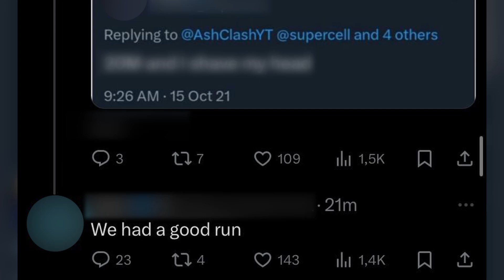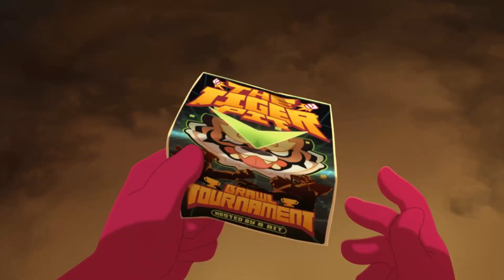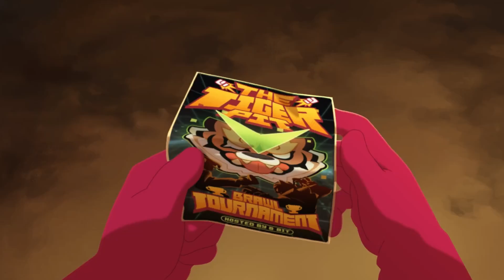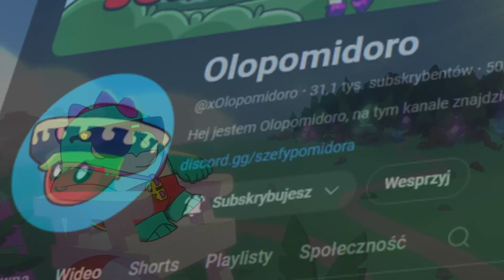DARMOWE NAGRODY DLA KAŻDEGO! (NOWY BRAWL TALK, OBIETNICA TWÓRCY, KENJI, PODCAST) BRAWL STARS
W tym filmie dowiesz się o nowościach, informacjach i ciekawostkach ze świata Brawl Stars!

Kanał Olo: @xOlopomidoro

00:00 - WSTĘP
00:15 - OBIETNIA TWÓRCY BRAWLA
01:09 - KIEDY NASTĘPNY BRAWL TALK?
02:27 - DARMOWY ZADYMIARZ NA ŚWIĘTA
03:28 - PODCAST "TIME TO EXPLAIN"
04:03 - OFERTA WCZESNEGO DOSTĘPU
04:47 - DARMOWE NAGRODY DLA KAŻDEGO
06:13 - ZAKOŃCZENIE